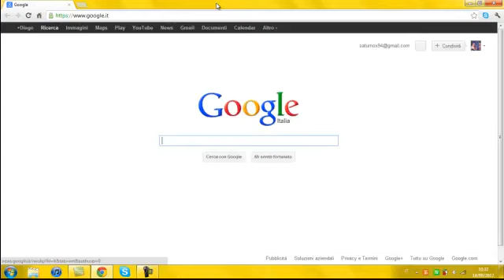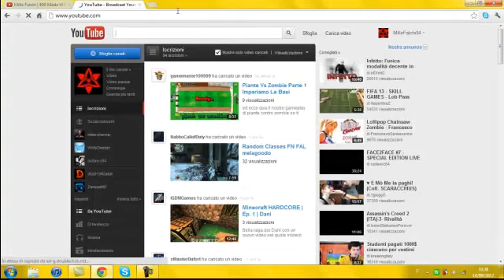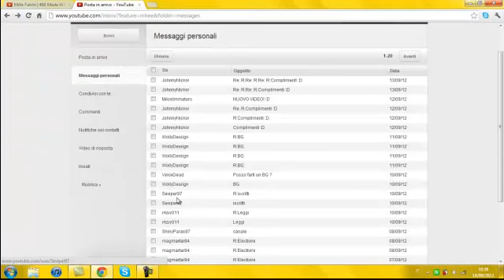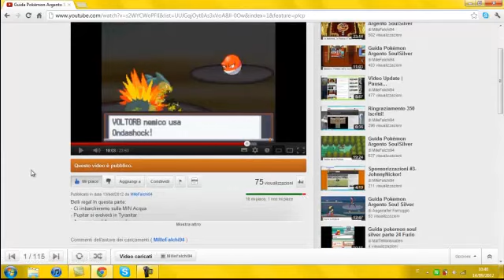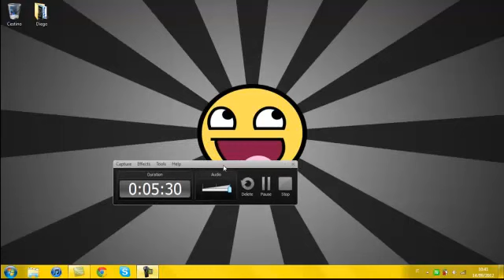Ringraziamento 400 iscritti!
Belli rega! Tutto nel video ;)